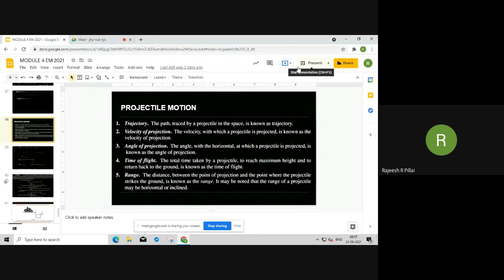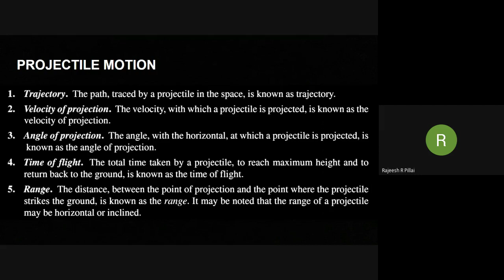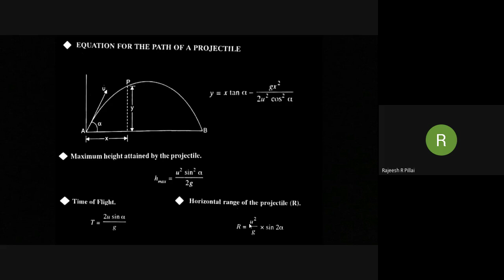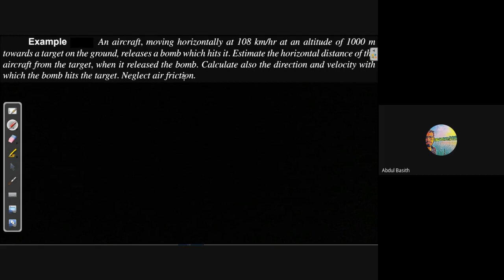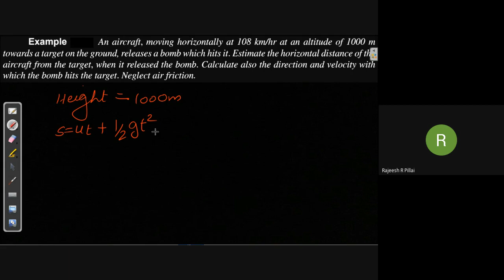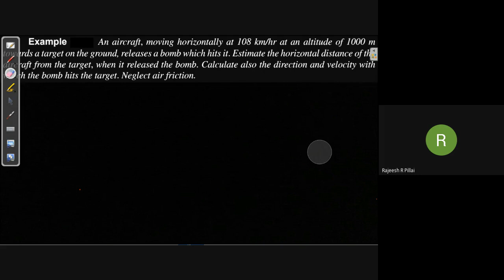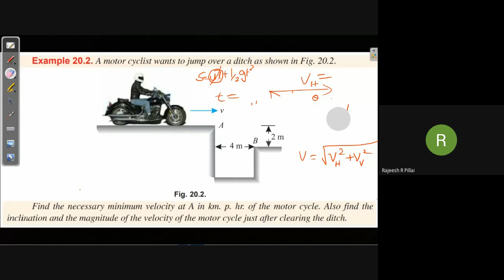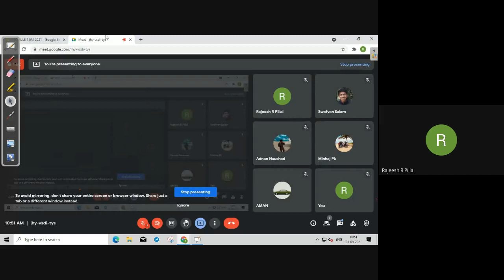Engineering Mechanics - Lecture 35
EST 100 KTU ENGINEERING MECHANICS 2019 SCHEME
SYLLABUS
Module 1
Introduction to Engineering Mechanics-statics-basic principles of statics-Parallelogram law, equilibrium law, principles of superposition and transmissibility, law of action and reaction(review) free body diagrams.
Concurrent coplanar forces-composition and resolution of forces-resultant and equilibrium
equations – methods of projections – methods of moments – Varignon’s Theorem of moments.

Module 2
Friction – sliding friction - Coulomb’s laws of friction – analysis of single bodies –wedges, ladder-analysis of connected bodies .
Parallel coplanar forces – couple - resultant of parallel forces – centre of parallel forces – equilibrium of parallel forces – Simple beam subject to concentrated vertical loads. General coplanar force system - resultant and equilibrium equations.

Module 3
Centroid of composite areas- – moment of inertia-parallel axis and perpendicular axis theorems.
Polar moment of inertia,radius of gyration,mass moment of inertia-ring,cylinder and disc.
Theorem of Pappus Guldinus(demonstration only)
Forces in space - vectorial representation of forces, moments and couples –resultant and equilibrium equations – concurrent forces in space (simple problems only)

Module 4
Dynamics – rectilinear translation - equations of kinematics(review)
kinetics – equation of motion – D’Alembert’s principle. – motion on horizontal and inclined
surfaces, motion of connected bodies. Impulse momentum equation and work energy equation
(concepts only).
Curvilinear translation - equations of kinematics –projectile motion(review), kinetics – equation of motion. Moment of momentum and work energy equation (concepts only).

Module 5
Rotation – kinematics of rotation- equation of motion for a rigid body rotating about a fixed axis – rotation under a constant moment.
Plane motion of rigid body – instantaneous centre of rotation (concept only).
Simple harmonic motion – free vibration –degree of freedom- undamped free vibration of spring mass system-effect of damping(concept only)